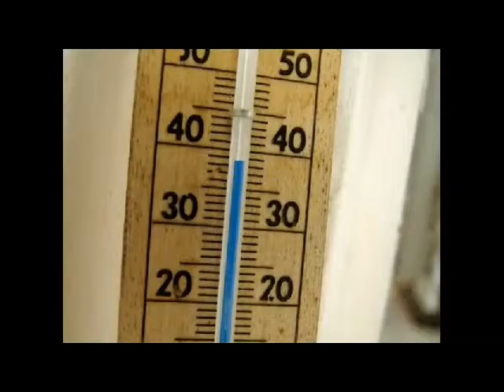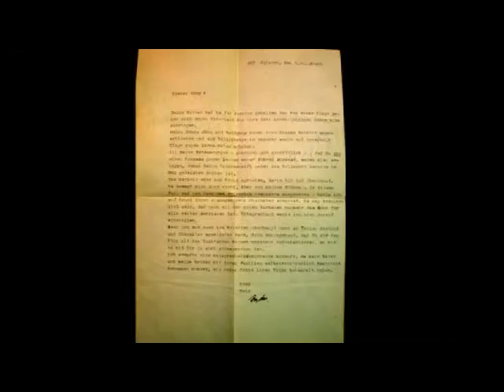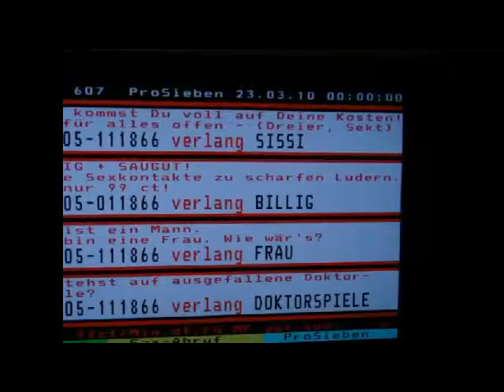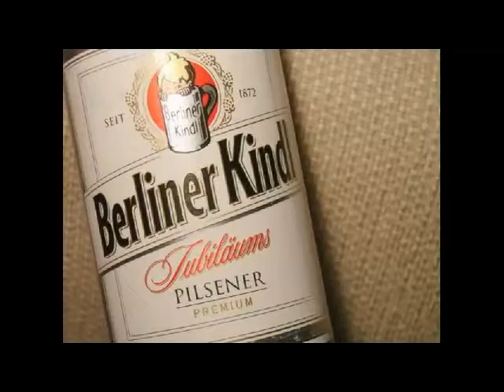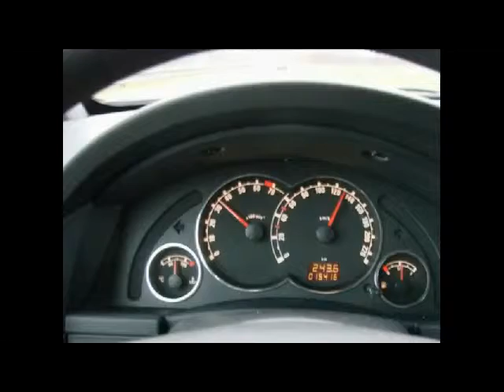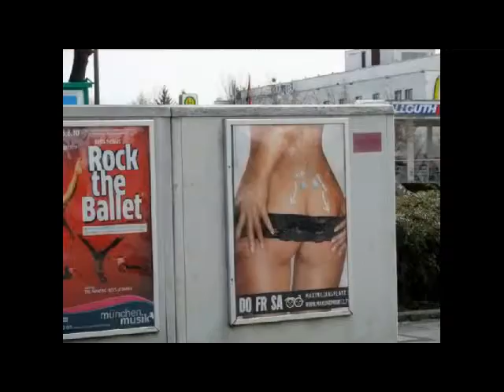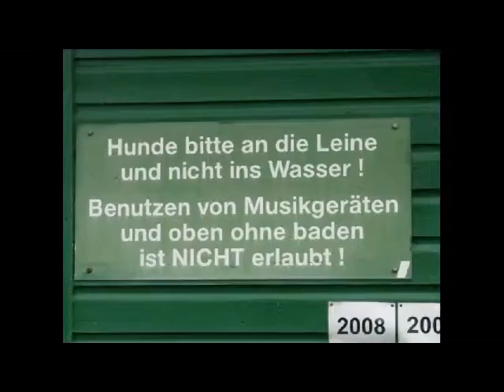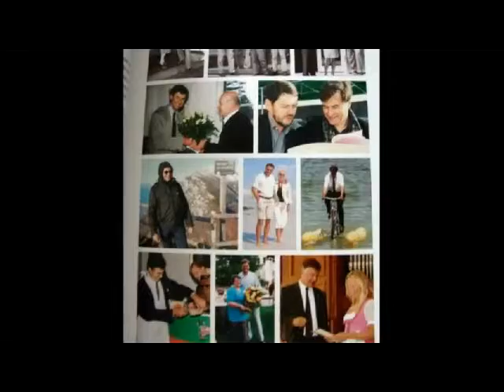Cape Town - Berlin - Munich - Cape Town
Strange journey: departing late summer in Western Cape and arriving late winter in Berlin. History is still alive there like dust on old books. Life seems glitzy, cars polished, faces empty, security high. Prussia is a dead state but Potsdam is flourishing. Escaped southwards direction Munich via Dresden and Prague.  New wealth and misery at the roadside of Central Europe or Mitteleuropa. Great days with family and friends in and around my hometown.